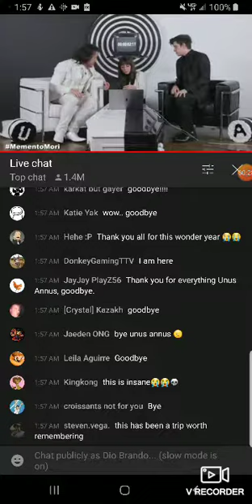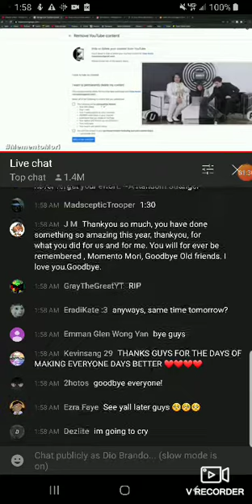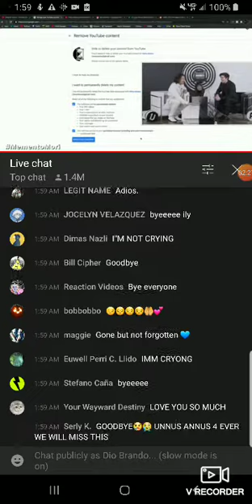The last moments of Unus Annus